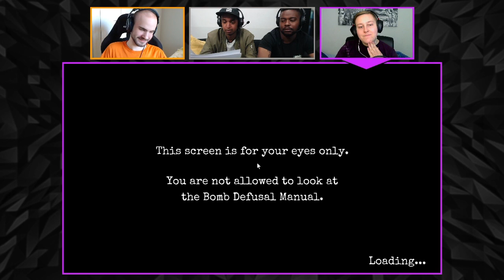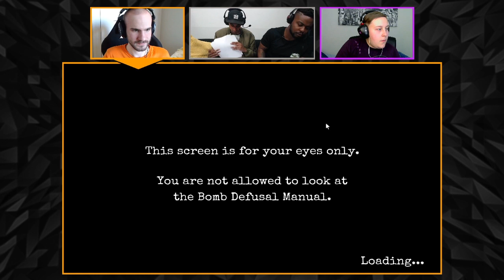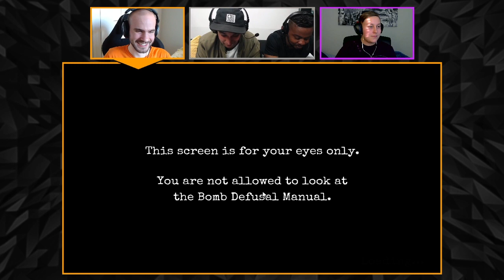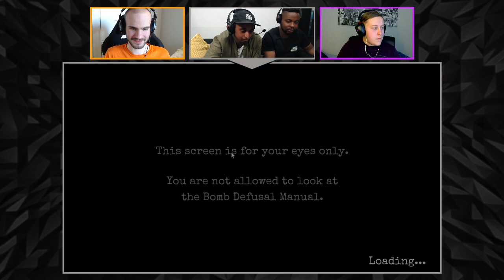JÄTKÄ VETÄÄ KOODEILLA! | FTW Plants vs Zombies Garden Warfare 2 & Keep Talking and Nobody Explodes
Aluksi koitetaan selvitä tikittävästä kuumotuksesta ehjin nahoin ja sitten katotaan ownaako Villin lännen maissi vai SuperZombie? Vieraina Seksikäs Suklaa & Dosdela.
46:24 Plants vs Zombies Garden Warfare 2